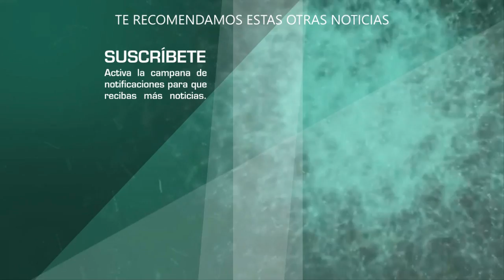Lili Estefan CONFIESA que busca que el padre de sus hijos CONVIVA con ellos pero el no quiere